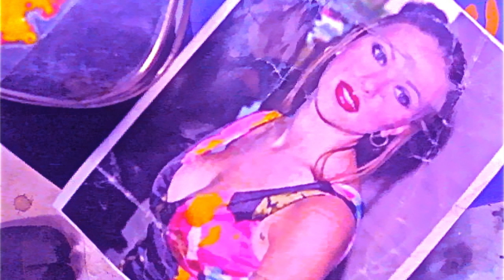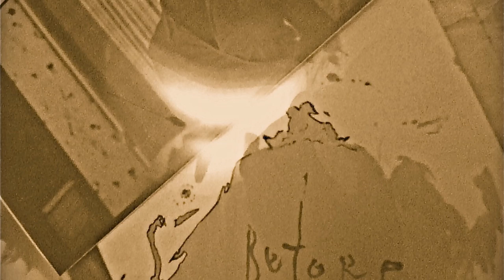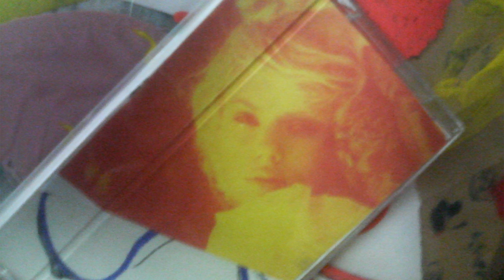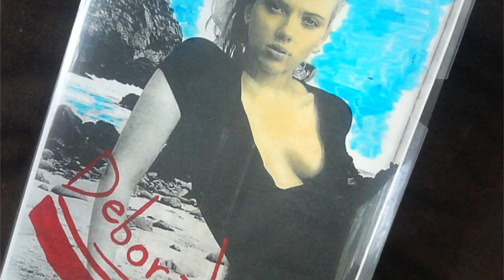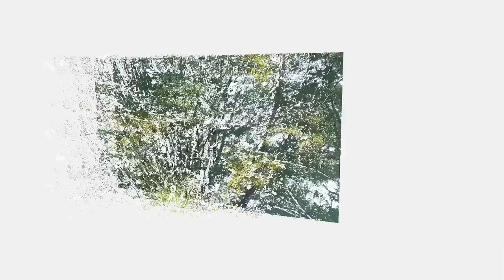Deborah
deep   love